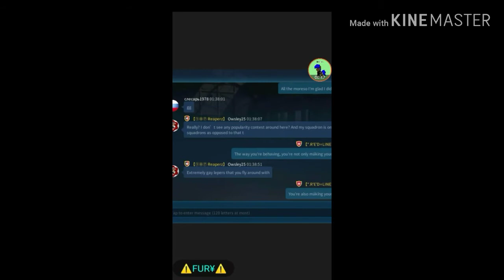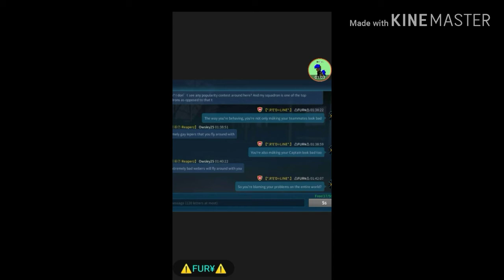Modern Air Combat: Team Match • A Narcissistic Homophobic Douche [CLICK 🔽]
Fury here. . .
I really don't know who the hell he thinks he is or what the hell is problem is, but I had to put this out there 😒
If you play MAC or ACO (Modern Air Combat or Air Combat Online), watch out for him. . .
Yes, I'm standing up for you gays, bisexuals, transgenders and lesbians - you're welcome 🙄
Yes I realized I may have showed the same screenshot twice. . .

-FUR¥